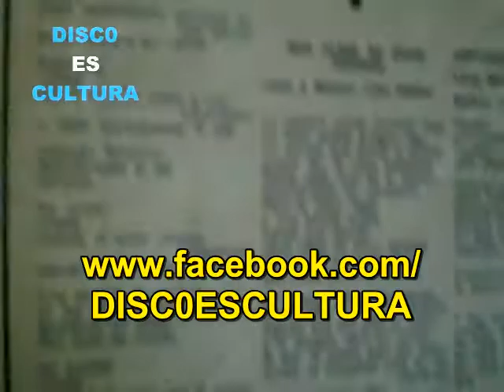Litto Nebbia ♦ Amor Imbécil (subtitulos español) Vinyl rip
Litto Nebbia - Amor Imbécil - Extraído del álbum Melopea, editado en 1974, ripeado de vinilo y subtitulado en español.